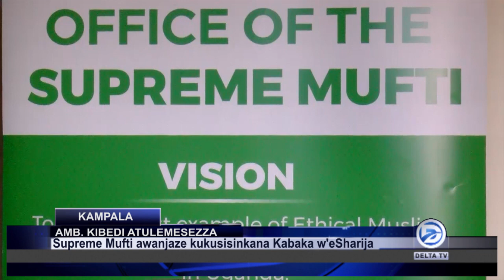omubaka anziyiza okusisinakana kabaka